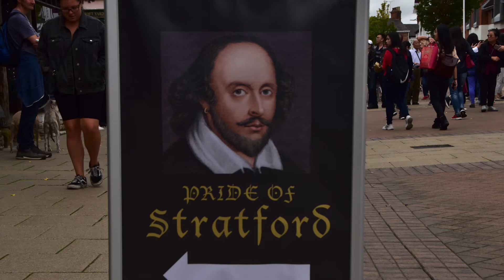Stratford Bicester Village 9/6/2018